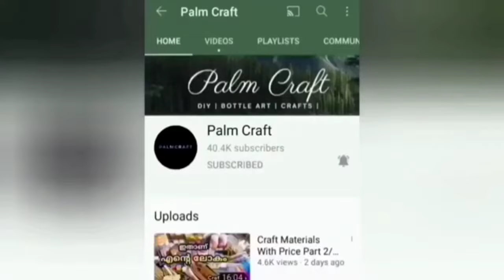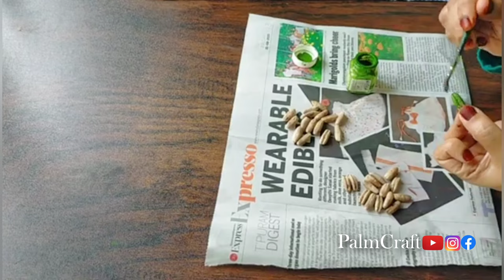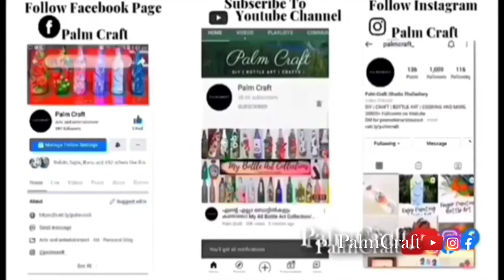4 Bottle Decoration Ideas/DIY Bottle Art/Quick&Easy Bottle Crafts/Manjadikuru Craft/PALMCRAFT EP 296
plz note🙏 Do not call WhatsApp Only

Eno Greeting Pattern Paper Book

AMY & ELY Pack of 10 Glitter Powder

Fevicol 1 KG Craft Glue & Office Glue Refill Pack

Macrame Cord Cotton Single Strand Soft Thread

Itsy Bitsy Handmade Paper Flowers for Craft

CrafTreat Floral Decoupage Paper

CrafTangles Decoupage Paper Pack

Itsy Bitsy Fabric Deco Magic Glue

Itsy Bitsy-Chalk Acrylic Paint

Beadsnfashion Tiger Tail Beading Wire Combo

diy art & craft punch kit

6 Different Size Paint Brush =

Bottle Art With manjadikuru
Palm craft Bottle Art
gorgeous
lockdown special bottle art
kids special bottle art
5 easy bottle art malayalam

4 Bottle Decoration Ideas/DIY Bottle Art/Quick&Easy Bottle Crafts/Manjadikuru Craft/PALMCRAFT EP 295